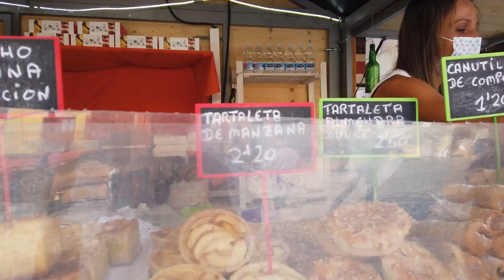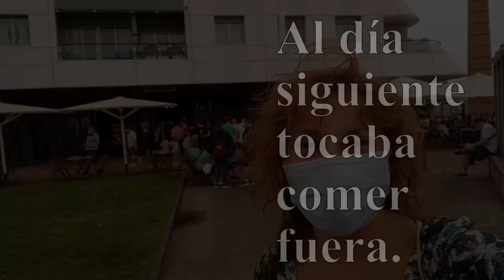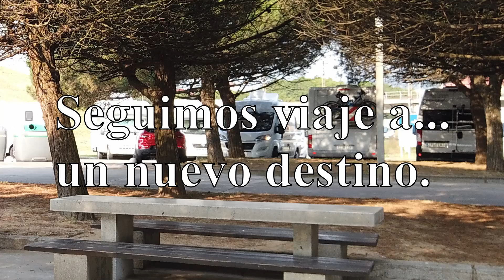Guijón Asturias , Turismo, Gastronomía y Cultura de 10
En esta aventura pasaremos por una ciudad que tiene un área de autocaravanas pegadita a una fantástica playa. Prácticamente en la misma playa. Visitaremos su casco antiguo, que es un barrio muy conocido. Y  como siempre su mercado y sus mercadillos, en esta ocasión el mercado de productos artesanos y ecológicos. Donde por fin Rocío encontrará algo que lleva años buscando y que es ideal para las autocaravanas y campers.
Compraremos y cocinaremos con productos locales y mucho más.
Con este video queremos incitaros a visitar esta fantástica ciudad y que siguiendo nuestros pasos os divirtáis tanto o más que nosotros.
Así que preparaos y ved este video hasta el final.
Hasta lueguito.